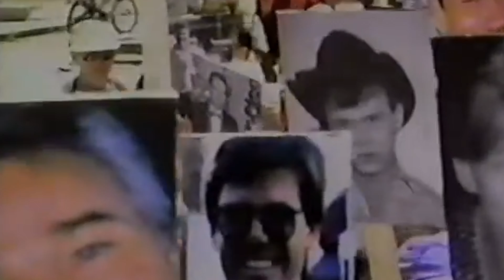Miriam Clancy - Wicked Little Town (Official Video)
"Normal is a setting on a dryer" - Flawless Sabrina

Wicked Little Town is out Dec 14th on Kill Rock Stars

Performed by Miriam Clancy
Written by Stephen Trask for Hedwig and the Angry Inch
Produced by Miriam Clancy
Mixed by Bassy Bob Brockman
Mastering by Alex Deturk

Thanks to:
JP Winger
Slim Moon and Kill Rock Stars
Bassy Bob
Stephen Trask and John Cameron Mitchell
Julie Stark
Paul Russell and Bruce Conlon
Alex Deturk
Kutztown Area Middle School
Kutztown University Film Dept
Keith Haring Foundation
Xan Hamilton
Diego Winger
Shirley at Renningers Market for the long white gloves
My mum in Te Aroha
   and the helpers, lovers, protectors and peacemakers everywhere.

And to all the LGBTQ+ people I know and love and those I don't  - you are precious and deserve to be safe, respected and free to be yourself.
xo Miriam

Filmed in Kutztown, Pennsylvania with additional footage *
Directed by Miriam Clancy
Produced + co-directed by JP Winger

Names to the beautiful faces 2:25 mins in... (🖤)
Derrick Rump (Colorado Springs) Nov 2022
Daniel Aston (Colorado Springs) Nov 2022
Naomi Skinner (Highland Park, Michigan) Feb 2022
Paloma Vasquez (Houston, Texas) Feb 2022
O'Shae Sibley (Midwood, Brooklyn) July 2023
Kesha Kenyatta Webster (Jackson, Mississippi) March 2022
Tevin Robinson "Duval Princess" (Jacksonville, Florida) Jan 2022
Shahere “Diamond” Jackson-McDonald (Germantown, Philadelphia) Nov 2022
Keshia Chanel Jeter (Augusta, Georgia) July 2022
Felycya Harris (Augusta, Georgia) Oct 2020
Scottlyn Devore (Augusta, Georgia) March 2020
Dominique "Rem'mie" Fells (Philadelphia) June 2020
Ariyanna Mitchell (Hampton, Virginia) April 2022
Kathryn Newhouse (Canton, Georgia) March 2022
Miia Love Parker (Chester, Pennsylvania) April 2022
Dee-Dee Hall (Dallas, Texas) May 2022
    ...you are welcome to add any of the many other names in the comments section ❤︎

*Additional Scenes from:

The Queen (1968)
featuring Flawless Sabrina, Rachel Harlow, Crystal LaBeija, International Chrysis and Kim Christy
Thanks to Outfest UCLA Legacy Project, UCLA Film & Television Archive, The Harry Ransom Center, and Kino Lorber.
Queens At Heart (1967)
featuring Vicky, Simone, Misty and Sonja
Thanks to Jenni Olsen and Outfest UCLA Legacy Project
Restored by UCLA Film and Television Archive
News coverage of the Stonewall Uprising of 1969
"Gay Life" series by the London Minorities Unit via London Weekend Television
"Sex in the 90's" show
"Stonewall 25 1994" (thanks Vision Video)
"March With A Buddy" 1994, a sponsored program to carry a sign for someone battling Aids who couldn't be there themselves
"In Loving Memory of-Dominique '" Rem'mie" Fells" (thanks AML Films)
And featuring, with gratitude:
Joshua Hurman, Jasmine Warren - mourners/friends of Club Q
Donnie Stephens
Maryellen Macrina
Justin Nash
Pickle - San Fernando Drag laureate
Past and present Pride paraders and supporters

Big love to O'Shae Sibley for his dancing, take a centerstage bow.